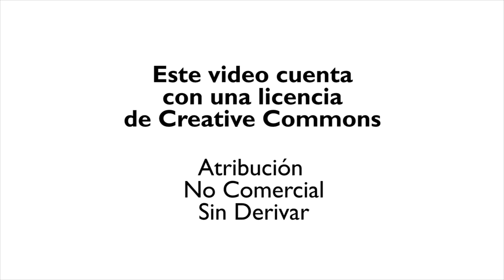Marcha LGBT Bogotá 2015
El 28 de junio de 2015 se llevó a cabo la XX Marcha LGBTI de Bogotá. El tema central fue "Colombia libre de prejuicios".